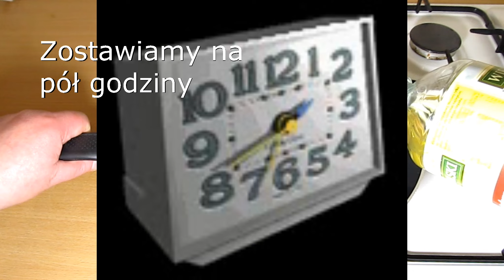Kurczak w czekoladzie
Bardzo ciekawe w smaku danie z kuchni meksykańskiej kurczaka. Połączenie czekolady, papryki i kurczaka daje interesujące doznania smakowe.